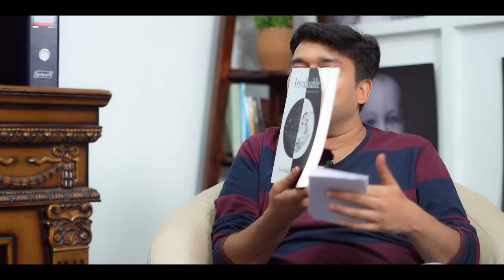How Decision Science Will Change Society Forever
Are you curious about how data and algorithms are revolutionizing the way we make decisions? Join us for a thought-provoking podcast on decision science. In this episode, we delve into the fascinating world of decision making, exploring how cutting-edge technologies are transforming various industries.

Discover how decision science is being applied to fields like healthcare, finance, marketing, and even self-driving cars. Learn about the ethical implications of AI-powered decision-making and the potential impact it could have on society. From personalized recommendations to optimizing complex systems, decision science is reshaping our future.

Don't miss this insightful podcast as we discuss the latest advancements in decision science and explore the exciting possibilities it holds for the years to come.

About Guest Somik Raha:
Somik Raha grew up in India in a family where free-thinking was encouraged along with an engagement in deep conversations. Due to his family relocating multiple times across India, he was exposed to many different sub cultures and philosophies. He has lived and worked in the West for over two decades. Somik has been coding since he was 12 and enjoying Western and Eastern philosophers since he was 15. Enamored with Artificial Intelligence in his late teens, he got more interested in the humans behind the technology, and over the next two decades, engaged with the age-old prioritization question, "What should we focus on? How much should we invest in it?"

Somik has engaged with that question as an agile coach, a product leader, a decision analyst, and as a curious human being wondering what it all means. He has a Bachelors in Computer Science from Bangalore Institute of Technology and a Masters and PhD from the Dept of Management Science and Engineering at Stanford University. His dissertation was titled Achieving Clarity on Value, and this book is a continuation of his research. Somik lives with his wife and two children in the Bay Area, where he continues to explore the fascinating intersections between technology, philosophy, and the human experience.